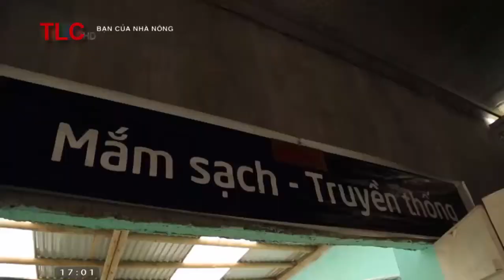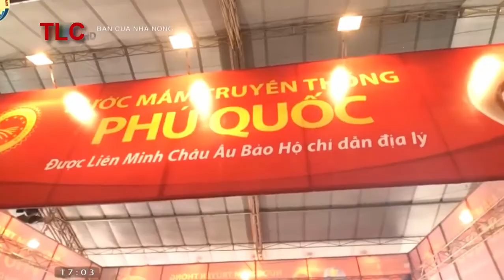Lần đầu tiên Việt Nam có Hiệp hội nước mắm truyền thống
Chiều 27-10, tại Hà Nội, Ban vận động thành lập Hiệp hội Nước mắm Truyền thống Việt Nam tổ chức đại hội thành lập Hiệp hội Nước mắm Truyền thống Việt Nam.
Đại hội đã bầu bà Hồ Kim Liên, Chủ tịch hội nước mắm Phú Quốc giữ chức Chủ tịch Hiệp hội.
Đồng thời, đại hội bầu ba Phó chủ tịch hiệp hội đại diện cho ba miền gồm ông Trương Quang Hiến, Chủ tịch Hiệp Hội Nước mắm Phan Thiết; ông Trần Văn Quang, Giám đốc Công ty CP Hải sản Thái Bình (nước mắm Thái Bình); ông Trần Trần Hữu Hiền, Giám đốc Công ty Sản xuất Thương mại Dịch vụ Bảy Hồng Hạnh (nước mắm Hồng Hạnh).
Và một Phó chủ tịch kiêm tổng thư kí là TS Trần Thị Dung, chuyên gia về nước mắm, người đã đeo đuổi xây dựng thành lập hiệp hội từ ban đầu.
Phát biểu tại đại hội, bà Hồ Kim Liên cho biết: Trong bữa cơm gia đình của người Việt Nam không thể thiếu một chén nước mắm. Mỗi khi nhắc đến nước mắm, là nghĩ ngay đến nước mắm truyền thống. Từng vùng miền khác nhau nước mắm có mùi vị, màu sắc khác nhau nhưng có cùng một tính chất giống nhau là kế thừa của ông cha, là niềm kiêu hãnh của người con đất Việt.
"Hiệp hội nước mắm Truyền thống Việt Nam được thành lập là dấu mốc quan trọng trong việc bảo vệ thương hiệu nước mắm truyền thống trong làng ẩm thực của Việt Nam" - bà Liên nhấn mạnh.
Tại đại hội, ông Vũ Tiến Lộc, Chủ tịch Phòng thương mại và công nghiệp Việt Nam (VCCI) cũng chia sẻ, nước mắm không chỉ là gia vị cho bữa ăn mà còn là giá trị truyền thống, giá trị văn hóa. Trong gia vị nước mắm không phải chỉ có muối, cá mà còn có nắng, có gió, có mồ hôi và tấm lòng của những người sản xuất nước mắm, có cả dòng chảy văn hóa dân tộc.
"Tôi cũng biết trên trang thương mại điện tử Amazon đã công bố thông tin gần đây nước mắm Việt Nam đã vượt nước mắm Thái Lan trở thành thương hiệu bán chạy nhất trên Amazon. Điều đó cho thấy tiềm năng phát triển nước mắm truyền thống của chúng ta là rất lớn, vô tận" - ông Lộc nói.
Theo bà Vũ Kim Hạnh, Chủ tịch Hội DN hàng Việt Nam chất lượng cao, hiện nay trên cả nước số lượng các hộ làm nghề sản xuất kinh doanh nước mắm truyền thống khá biến động nhưng theo chiều hướng giảm vì nhiều lí do. Cách đây một năm, cả nước có khoảng 3.000 hộ làm nghề sản xuất kinh doanh nước mắm truyền thống nhưng đến thời điểm này không có con số cụ thể.
Hiệp hội Nước mắm Truyền thống Việt Nam có 117 hội viên gồm 110 hội viên chính thức, hai hội viên liên kết, năm hội viên danh dự. Trong đó, số hội viên doanh nghiệp là 102, số hội viên cá nhân là 15.
Tiền thân của Hiệp hội nước mắm truyền thống Việt Nam là Câu lạc bộ nước mắm truyền thống Việt Nam ra mắt năm 2016, trực thuộc Hiệp hội Chế biến và Xuất khẩu Thủy sản Việt Nam.
Câu lạc bộ ra đời nhằm liên kết để giúp nhau cùng tồn tại, phát triển trong bối cảnh cạnh tranh trên thị trường ngày càng khốc liệt giữa nước mắm truyền thống với nước chấm công nghiệp, đặc biệt là sự kiện “nước mắm thạch tín”.